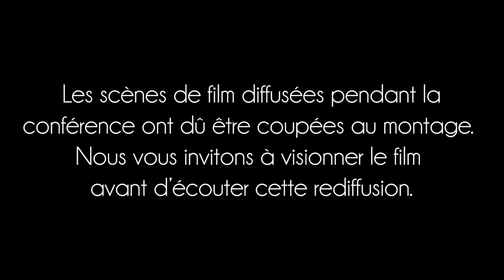Le couple, à quoi bon ? - Ciné-club : Un jour de pluie à New York (Woody Allen)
Pour cette neuvième séance du cours public, Olivier ABEL, professeur de philosophie et d'éthique à la Faculté protestante de théologie - Montpellier, propose une séance "ciné-club" où des extraits de films ont été diffusés. La séance s'est concentrée sur l'œuvre de Woody Allen, en particulier l'un de ses derniers films, "Un jour de pluie à New York", analysé par l'étudiante en master Léa DUPONT-WORMS.